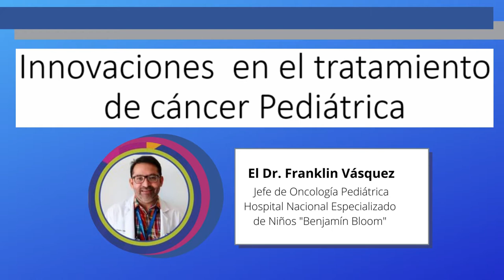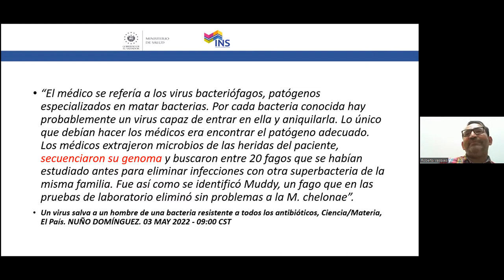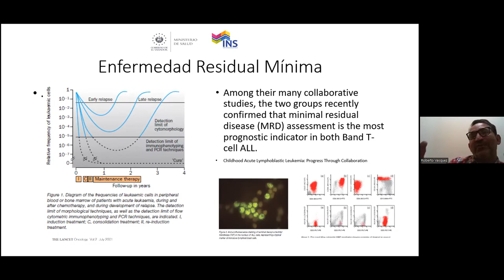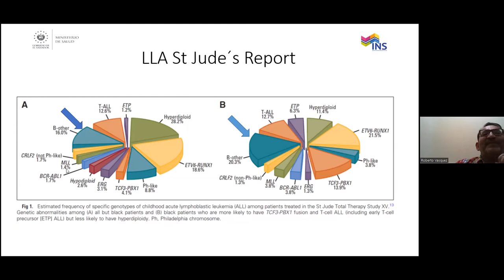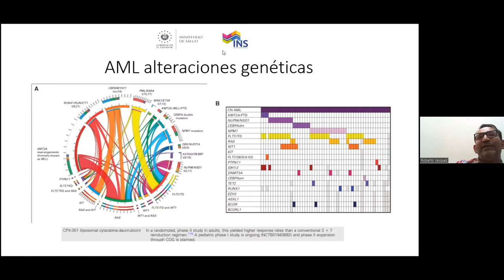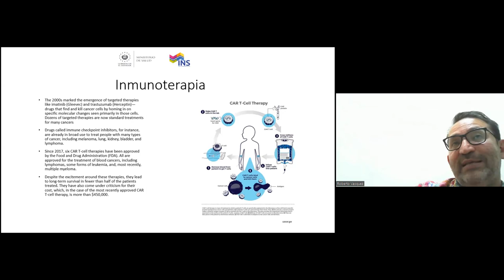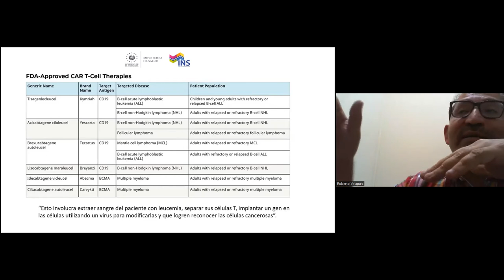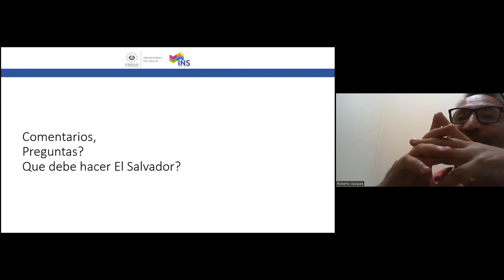Webinar 11 05 2022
Conozca sobre la “Innovación y nuevos tratamientos en el cáncer pediátrico”, en la conferencia masgistral impartida por El Dr. Franklin Vásquez, Jefe de Oncología Pediátrica del Hospital Nacional Especializado de Niños "Benjamín Bloom"

El Dr. Vásquez sostiene que "Los nuevos procedimientos diagnósticos son costosos, pero pueden ser costos eficientes, para lo que se debe protocolizar y sistematizar lo que se está haciendo. Esto Permitirá optimizar la calidad de atención y ser más eficaces en los tratamientos y con menos efectos colaterales".